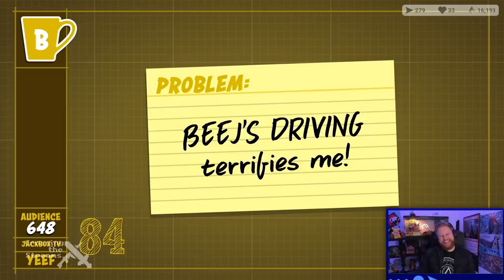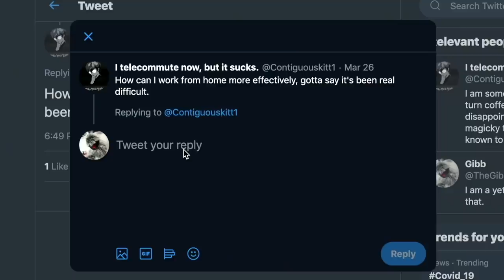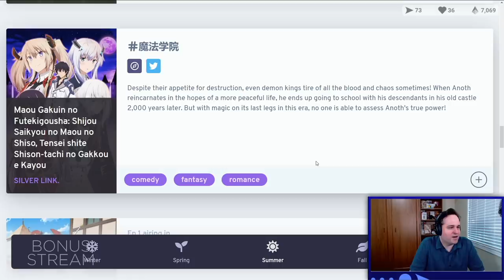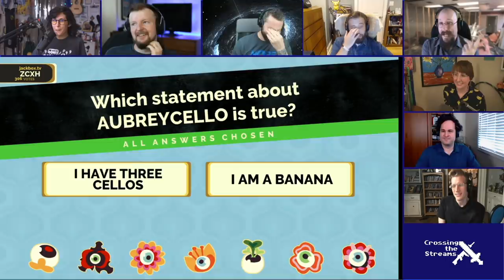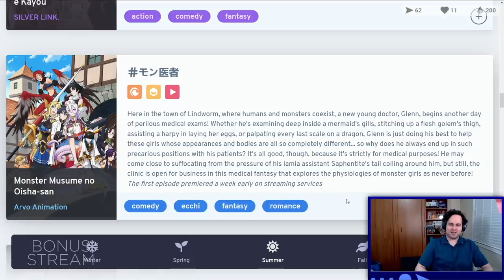Best of 2020 - LRR Twitch Stream Highlights